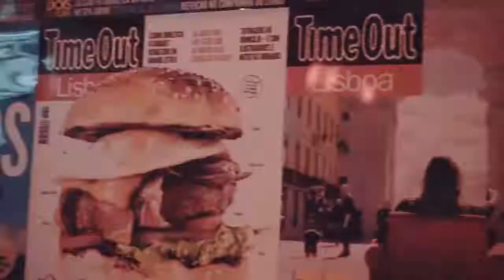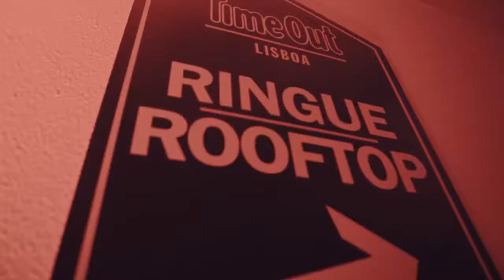Time Out Lisboa - 9º Aniversario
Há 9 anos que trabalhamos para mostrar o que Lisboa tem de melhor. Tem dado luta, mas tem valido a pena. Aqui fica aqui o vídeo do Ringue Time Out.